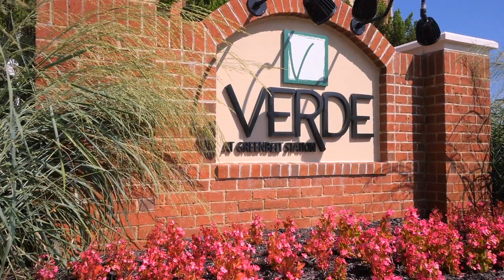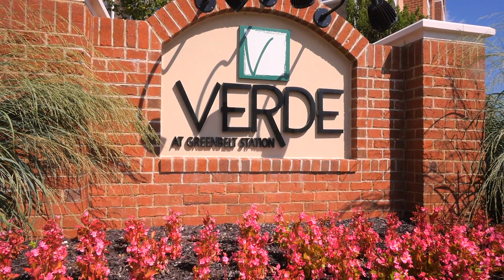Verde at Greenbelt Station | Greenbelt MD Apartments | The Dolben Company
Greenbelt MD Apartments For Rent | Verde at Greenbelt Station
The Dolben Company

Verde at Greenbelt Station Apartments
8010 Greenbelt Station Parkway
Greenbelt, MD 20770

New apartment homes, convenient to Washington D.C!! Verde at Greenbelt Station is designed to a LEED Gold standard, allowing residents to enjoy the benefits of an energy efficient home and healthy lifestyle. This attention to detail includes high efficiency plumbing fixtures and on-demand gas-fired water heaters. Each apartment home is spacious, sophisticated and bright. With an array of floor plans available, there truly is something for everyone! Gourmet kitchens provide everything an at-home chef will need and the open concept is perfect for entertaining. Large bedrooms, ample storage and designer details will wow you and your guests.

This amenity rich community offers you entertainment and healthy living. Enjoy the outdoors with a sparkling seasonal pool, 3 landscaped courtyards and bocce court. Skip the gym, and use the on-site fitness center with state of the art machinery. Relax in the community lounge, a spacious escape that is perfect for a movie night. We are also proud to be pet friendly, offering our furry friends their own bark park. Our residents also have access to ample bike storage, direct access to the Metro rail system, and electric vehicle charging stations. Verde at Greenbelt Station is also entirely smoke free.